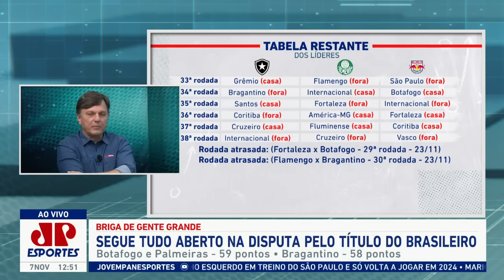"ESSA É A REALIDADE! A DERROCADA do Botafogo COMEÇOU quando..." OLHA essa ÓTIMA ANÁLISE!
O que explica a derrocada do líder Botafogo no Brasileirão? Quando as coisas de fato começaram a dar errado? Veja o debate no Bate-Pronto, da Jovem Pan Esportes.

Se você curte a Jovem Pan Esportes, vai gostar dessa novidade: estamos concorrendo ao PRÊMIO IBEST 2023 na categoria “CANAL DE ESPORTES”

Já estamos no TOP 3 e contamos com você para levantar a taça! 👊🏻🏆